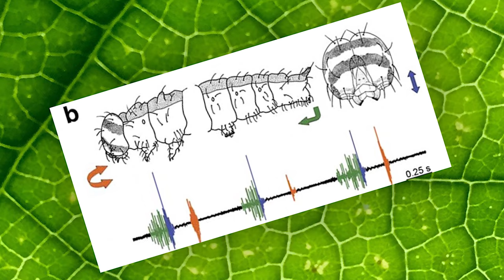11 Weird Ways Animals Communicate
Cetacean Communication
Dolphins are known to display teamwork when catching fish and playing.   Now it looks like the cetaceans might talk to each other as well.  When researchers gave them a complex puzzle to solve, it seemed that the dolphins used a language which was aimed at solving the problem. Six male bottlenose dolphins were presented with a locked capsule that was filled with food … to open it, two ropes on each end had to be pulled simultaneously.  Only two dolphins were able to solve the puzzle and open the capsule … within only 30 seconds!  Researchers noted that this pair of dolphins ‘talked’ to each other more often while attempting to solve the problem.  Burst pulses, or increases in vocalizations were linked to the specific task … as opposed to the normal chatter between dolphins.  Experts say this is conclusive evidence that dolphins use vocalizations to solve cooperative tasks.

Communal Toilets
Researchers in South Africa have found that white rhinos can communicate through their sense of smell.  In and of itself, that not so unusual … mammals are known to pass information along to each other through the olfactory organs.  But whereas information such as territorial boundaries is often passed along via urine, white rhinos use their dung as a communications network!  Around 150 dung odor samples from the rhinos were analyzed.  Experts say that vital messages can be contained in their poo.  The excrement contained chemical messages that can hold information about the animal’s sex, age, territory, and if a female is in heat or not.  White rhinos were found to employ communal defecation sites called ‘middens’  which acts as a type of communications hub … enabling all rhinos within their social group to share the chemical messages.

Human speech is thought to have occurred within the last 100,000 years or so.  But a new study involving sounds made by primates could mean the origins of our speech might date back much further.   Researchers studied more than 1,300 noises made by baboons, including barks and grunts … and it turns out the apes can produce vowel sounds similar to our own!  They were found to make five distinct sounds that were vowel-like … something previously believed to be unique to humans. That’s due to our descended larynx, enabling us to produce sets of distinct vowels.  Non-human primates have a high larynx … which was thought to prevent the animals from forming vowels found in human languages.  Experts say the evidence suggests that capacities for speech were already possessed by the last common ancestor between humans and baboons around … 25 million years ago!

The Masked Birch Caterpillar has a unique way of summoning its friends.  When the insect needs help constructing a silken structure, it will scrape its backside against a leaf … the vibrations serve as a type of social bonding.  The process is known as ‘anal drumming’.  A body part called an ‘anal oar’ is used to initiate the sequence.  The oar is similar to a proleg, or abdominal limb, which other species use for walking.  In essence, they scrape the leaf with the oar by walking on the spot.  These caterpillars weave their cocoons on birch leaves to transform into moths.  Because the process is laborious, the insects usually use teamwork to spin the silk and hide away together.  Earlier studies have shown the caterpillars will also use vibration as a way to alert others of its ilk that it’s entering their territory … that helps avoid any potential fights.  Experts think that further research will reveal the critters vibrations represent a sophisticated signalling repertoire.

Tarsiers
These tiny primates are known for their large, otherworldly eyes … in fact, they possess the greatest eye-to-body ratio among mammals.  Along with those weird eyes, it seems the critters have a weird way to communicate with each other as well.  These creatures are known to make at least 15 distinct calls, all of which can be heard by humans.  But did you know that tarsiers can also communicate using ultrasonic frequencies?  Not unlike their fellow mammals like whales, dolphins and bats to new a few, tarsiers can send and receive ultrasonic messages.  Researchers conducting studies with wild tarsiers on Mindanao Island in the Philippines found that the animals can detect pitched sounds that are inaudible to other primates … so far as is known, anyway.  Tarsiers could hear sounds up to 91 kilohertz.  Except for some rats and bats, that’s well beyond the range of terrestrial mammals.  The animals had previously been observed opening and closing their mouths, but seeming to produce no sound.  But they are in fact sending messages to one another in a type of ‘private chat’ that neither predators or prey can hear.